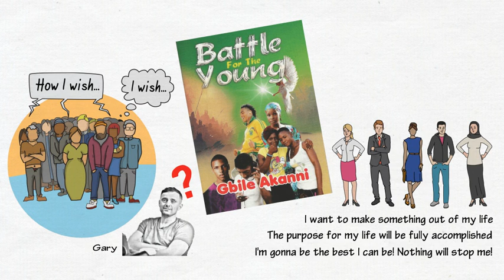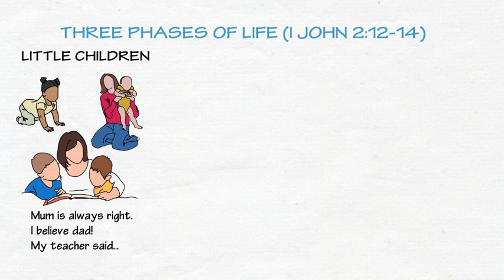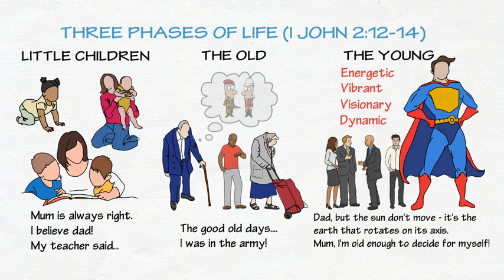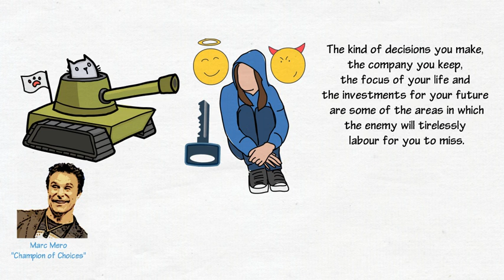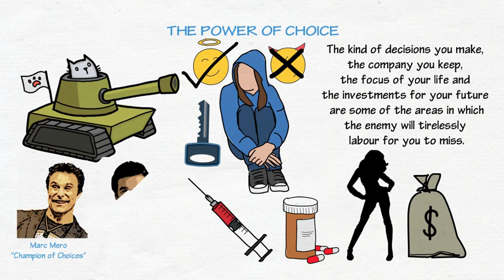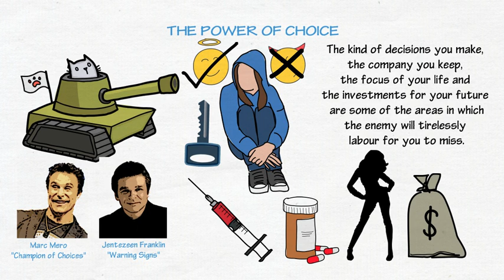BATTLE FOR THE YOUNG - Gbile Akanni - ANIMATED BOOK REVIEW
The time of youth is a period of making choices, encountering peculiar challenges and laying foundations for the future. The unique thing about these choices is that whether they were made consciously or unconsciously, they are often irreversible.

As such, the youth is a time of raging battle with no neutral ground. Victory largely depends on the choice made by the youth among several competing options but the good news is that the chance to shape your future lies in your hands!